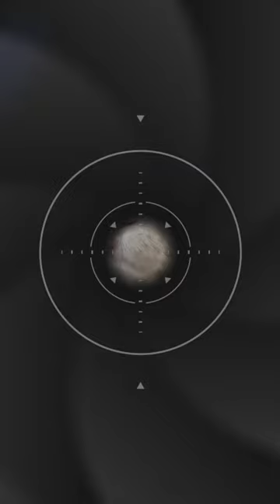Quick Puss Moth Facts - One Touch is AGONY - Animal a Day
Today we learn about the gross, hairy monster that causes lots of physical and emotional pain, my ex-wife. JK it's actually the Puss Moth or Southern Flannel Moth. Specifically, the caterpillar is the one that causes all the pain and suffering.

PSA: If you disagree with a fact and your first inclination is to go aggro and sling insults instead of constructive criticism and backing it up with credible sources, then you are not welcome here and you will be banned. I'm open to amending a fact, but please be civil.